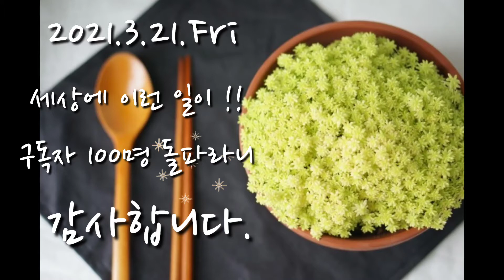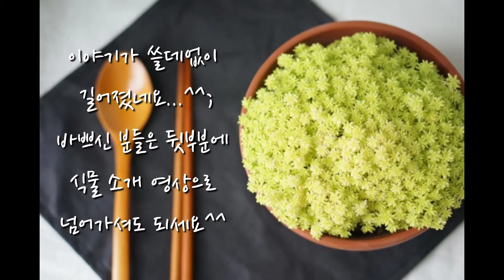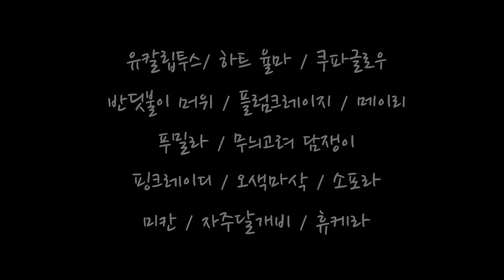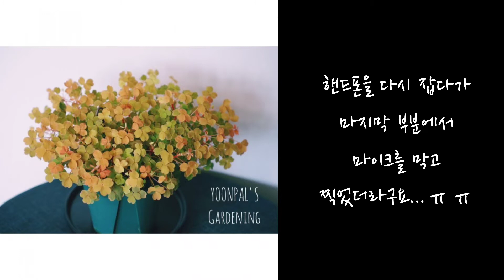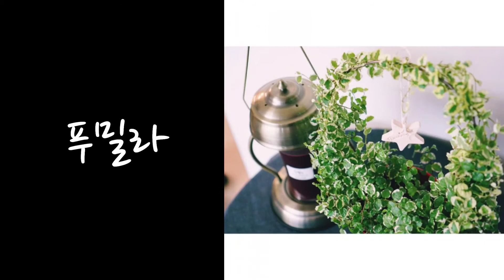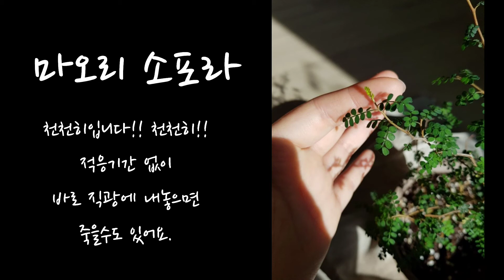유투브 구독자 100명 감사합니다.(다음 식물 예고편) (영상에 날짜 오타가 있어요 ^^; 2021.3.12.금요일입니다)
2021년 3월 12일부로 100명이 되었습니다 ㅎㅎㅎㅎ
저에게는 구독자 100명이 100만명 같은 숫자로 느껴져요.
앞으로 식물에 대한 중요 정보만 모아서 깨알차게 공유하도록 하겠습니다.

(영상에는 날짜를 21일로 잘못 입력했네요 ^^)